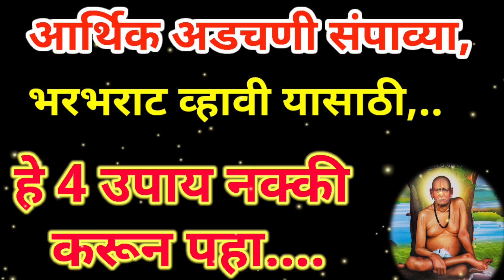आर्थिक अडचणी संपवण्यासाठी भरभराट व्हावी यासाठी उपाय,भांडणे कधी होणार नाही